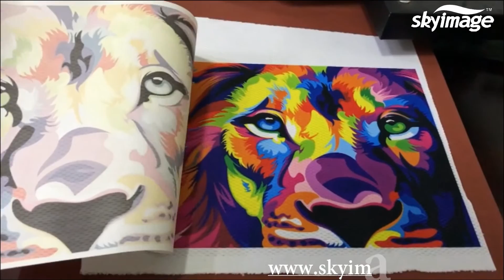SKYIMAGE 90gsm fast dry sublimation paper printing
90gsm is economic type sublimation paper model, its transfer rate can up to 95%, today we test it by Epson F6280, heat press on polyester fabric, bright color output.